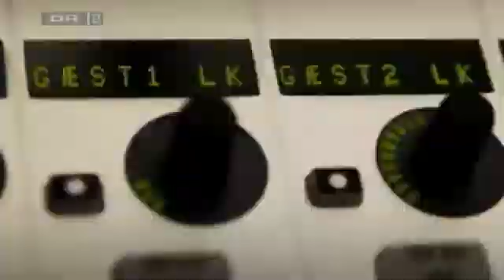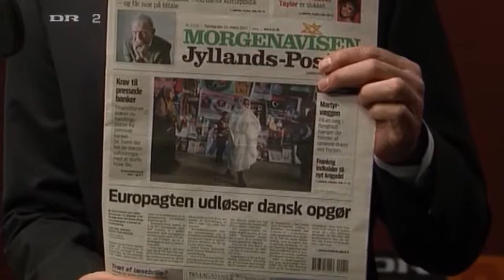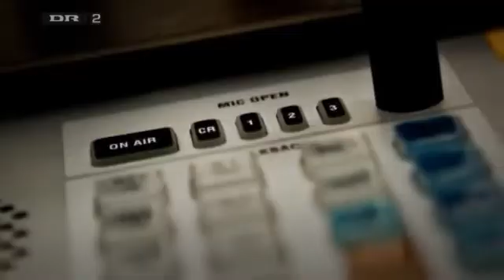Jens Peter Bonde og Erik Boel fra Europabevægelsen diskuterer Europagten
P2 på DR Debatten 24 marts 2011 Vært: Søren Carlsen

Se også: Morten Uhrskov Jensen - En frejdig mand